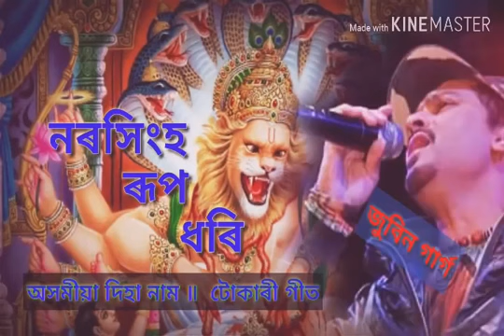borgeet#zubeen# songs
Zubeen Garg